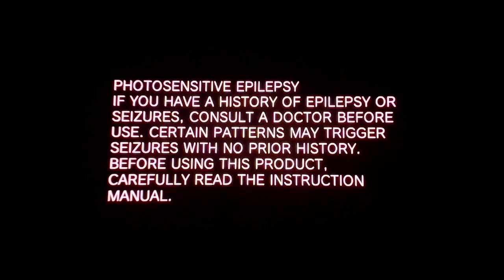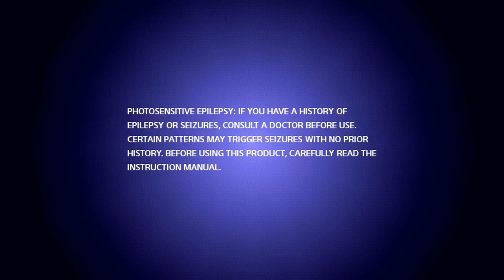ALL PlayStation Startups (PS1, PS2, PSX, PSP, PS3, PS Vita, PS4, PS Classic, PS5)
Here are all the PlayStation startups including the newest console, the PlayStation5.

0:00 PS1 startup
0:18 PS2 startup
0:36 PSX startup
0:40 PSP startup
0:50 PS3 startup (fat models before firmware 3.00)
1:01 PS3 startup (firmware 3.00 and above)
1:11 PS Vita startup
1:33 PS4 startup
2:03 PlayStation Classic startup
2:21 PS5 startup
2:50 Thanks for watching!